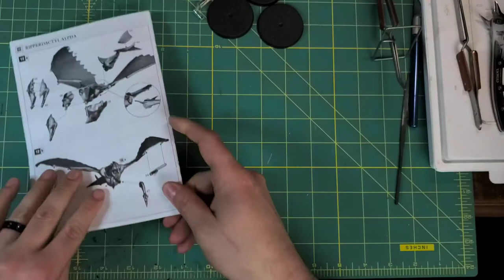Unboxing and Building of Ripperdactyl Riders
I unbox and build a unit of Ripperdactyl Riders. I also show how I customize the bases. Also new camera set up and lighting!